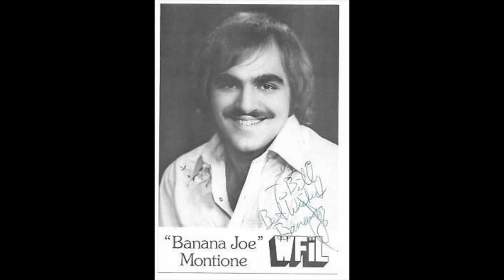WOGL 98.1 Philadelphia - Banana Joe Montione - Radio Greats Reunion - April 1993 - Radio Aircheck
WOGL 98.1 Philadelphia - Banana Joe Montione - Radio Greats Reunion - April 1993

WOGL has been Philadelphia’s Oldies/Classic Hits station since Fall 1987. WOGL has staged two extensive reunions of popular Philadelphia DJs from the 1950s - 1970s. The former jocks were flown into Philadelphia and guest-hosted and reminisced live on the air in the weekend-long events.

This aircheck features Banana Joe Montione,  who did night, replacing George Michael, during the final glory years for WFIL.